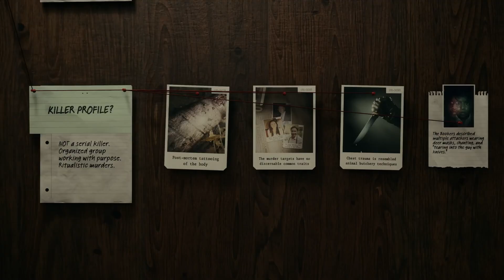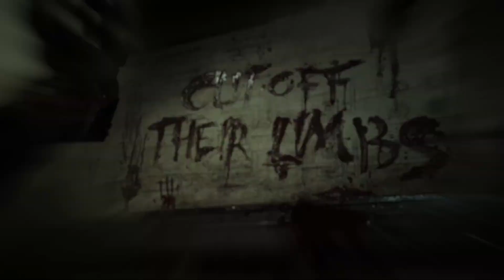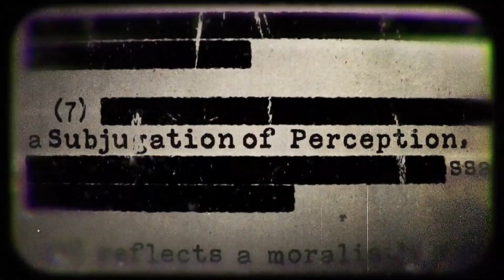🔴 MELHORES JOGOS DE TERROR DE 2023 PARA PS5, XBOX SERIES E PC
Lista traz os melhores jogos de terror para PS5, Xbox Series S/X e PC, que foram lançados em 2023.

Meu PC Gamer:
- Monitor: Acer Predator XB253Q GX 24.5'
- Placa Mãe: Aorus Z370 Gaming K3
- Placa de Vídeo: GeForce 3080
- Processador: Intel i7-8700k 3.70GHz
- Memória RAM: 16GB XPG D41 Spectrix DDR4 RGB
- Gabinete: Pichau Seraph RGB
- Teclado: Corsair Cherry Mecânico
- Mouse: Razer Deathadder Elite Chroma Overwacth